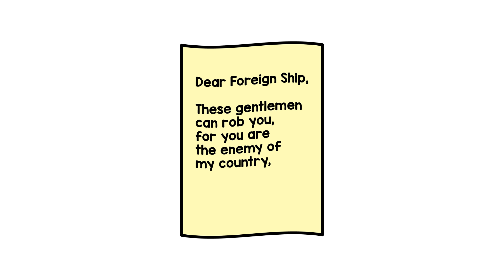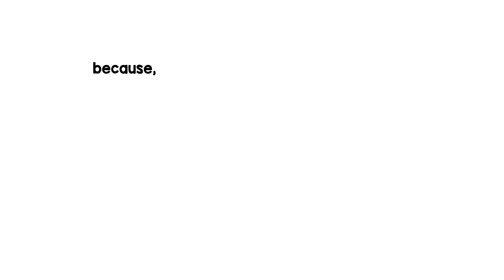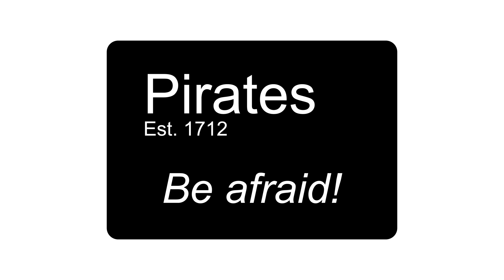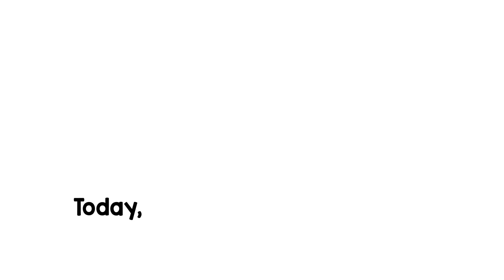Why Walking the Plank is a PIRATE MYTH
A quick look at what pirates were really like.

You can also contribute to the channel with a simple money transfer.
No sign-in, no recurring payments.

Sources:
Based on "Under the Black Flag" by David Cordingly